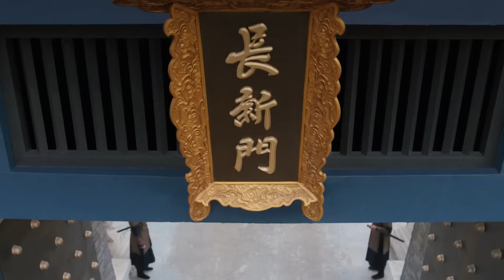ENGSUB【大奉情歌|Love Guardian】▶EP14|WangHedi、TianXiwei💌CDrama Recommender